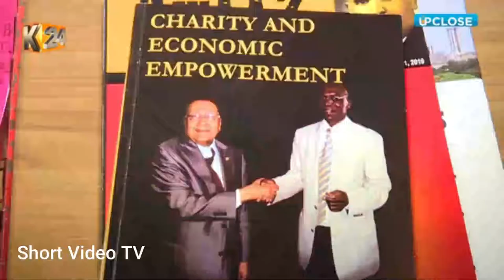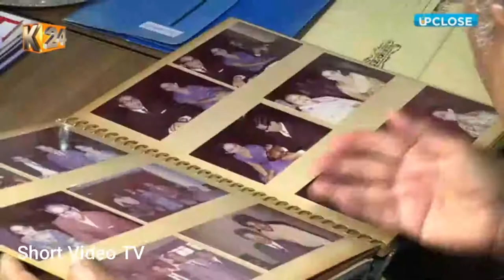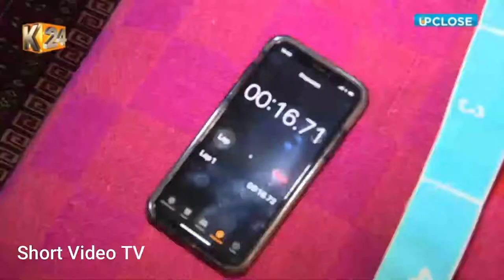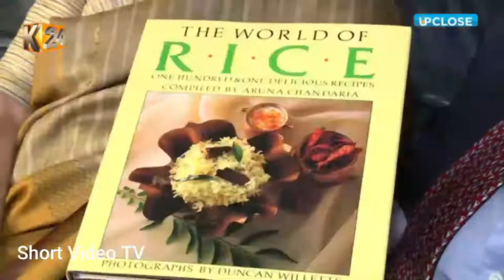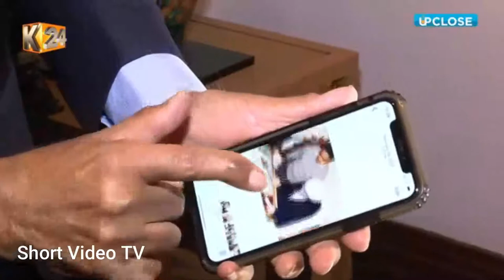Manu Chandaria life in a nut shell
Billionaire, philanthropist down to earth man, Manu Chandaria